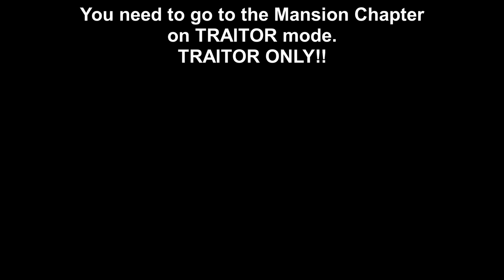How to get BELA in PIGGY! - Roblox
In this video I will be showing you how to get the Bela skin in Piggy!